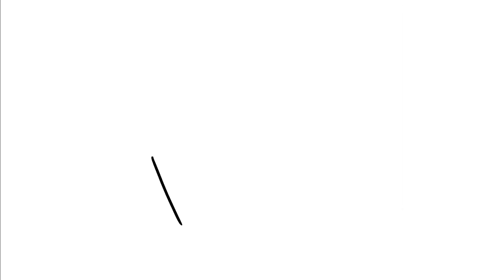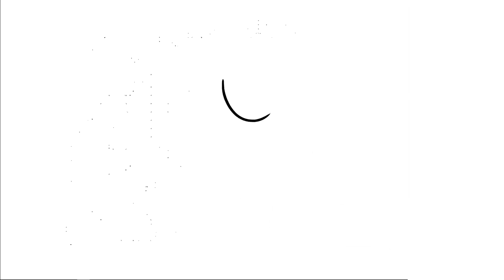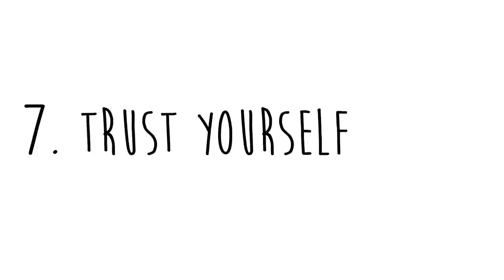7 Ways To Deal With Abusive Parents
Abusive parents can negatively affect the mental well-being of their child, by creating a toxic family environment. Psych2Go presents 7 ways to deal with abusive parents. We have included helpful resources to deal with toxic parenting.

We're also partnered with BetterHelp, where you could get online counselling at an affordable rate:

Using our link means we get commission to help us fund more of our content. We appreciate the support while helping you!

We would like to thank all of the helpful comments and discussions that have been happening on our videos!